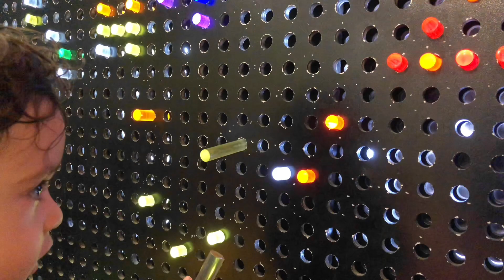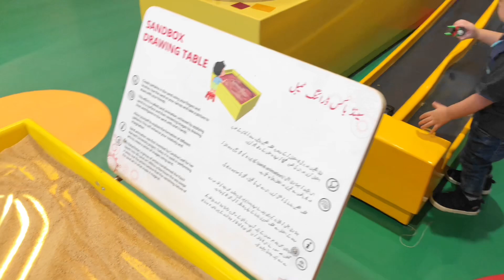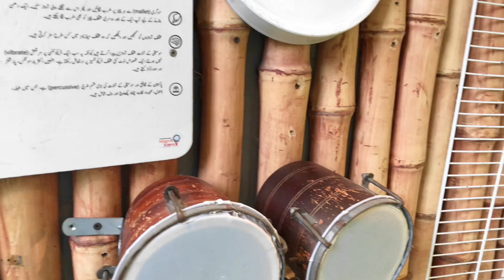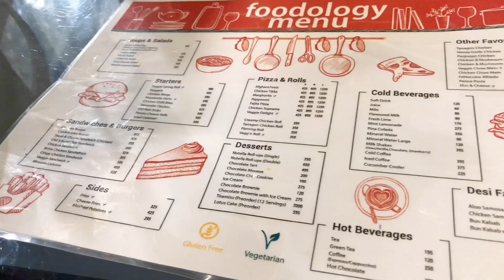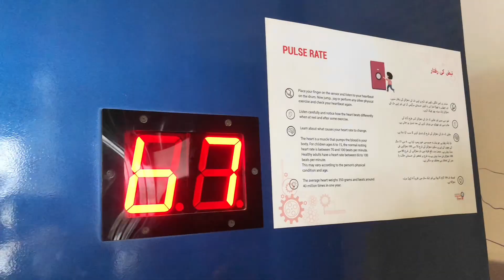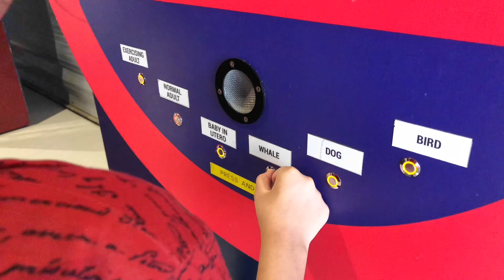Lets explore TDF Magnifi Science centre karachi|| Best place to visit in karachi with kids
Here i shared vlog of our visit to TDF Magnifi science centre karachi. Its an amazing place to visit with kids of all ages. So many activities to do while learning.